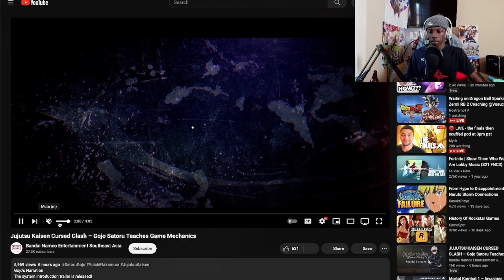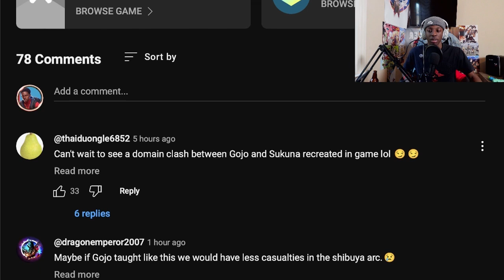MY FINAL THOUGHTS ON JUJUTSU KAISEN CURSED CLASH